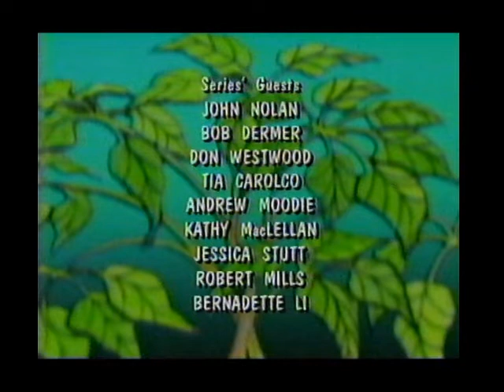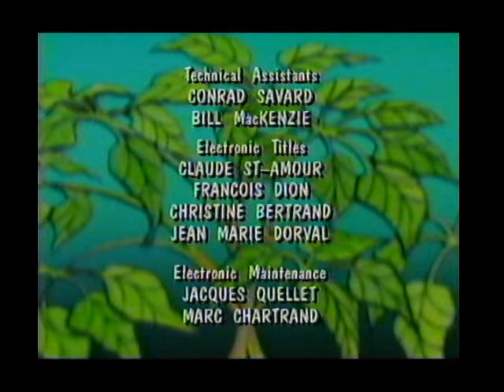Under the Umbrella Tree- Radio CXYZ/A Job For Jess (VHS rip, 1993)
RADIO CXYZ- Gloria, Iggy and Jacob get to meet the famous Radio Robert and put on a radio show of their own.

A JOB FOR JESS- The trio learns about various careers as Holly works on an art project.

NOTE: This upload is for the sake of historical preservation, specifically the archival of a vintage TV program; as such, it is NOT explicitly aimed towards a child audience and has been marked as such.